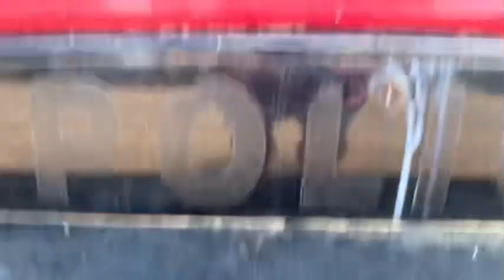2013 Dodge Charger 4 Door Police Sedan (79,350 Miles) - Not Running